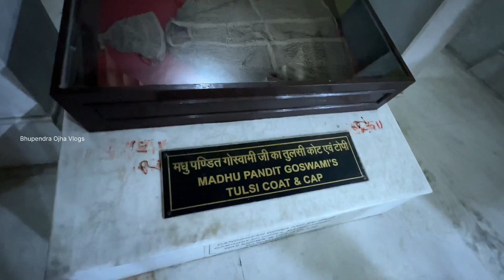गोविंद देते है संकेत आप को बस आप समझ नही पाते।। गोपीनाथ जी जयपुर मंदिर नही स्वर्ग का द्वार है।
जयपुर पुरानी बस्ती में गोपीनाथ जी मसन्दिर के भव्य दर्शन, दिल धककता है इस विग्रह में श्री कृष्ण का। जहा दिल होगा वहा Feelings भी होगी।

RadhaGopinathji Temple,Jaipur | Jaipur
 RadhaGopinathji Temple,Jaipur

श्री राधा गोपीनाथ जी मंदिर जयपुर “सम्पूर्ण दर्शन” | Gopinath ji temple jaipur

Gopinath ji ka mandir, Jai Lal munshi ji ka Rasta, Purani basti

आज भी चलती है 100 साल पुरानी गोपीनाथ जी की घड़ी? | The Truth of Gopinath Watch

Shri Gopinath Mandir Jaipur | History | shri radha gopinath ji temple jaipur
Darshan gopinath ji ke
Govind Dev ji Jaipur
Latest bhajan of gopinath ji jaipur